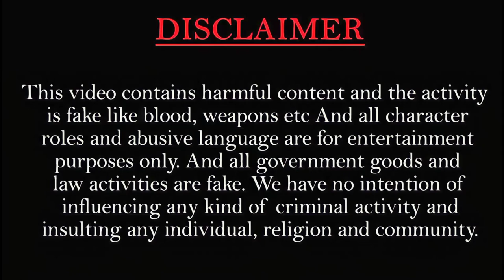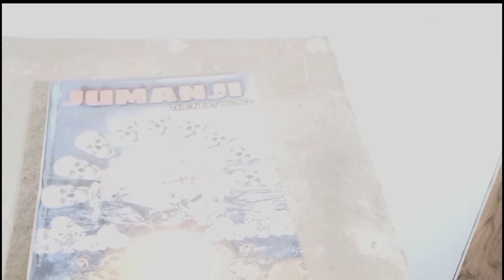Jumanji The Next World | 4 comedy boys | 4cb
Jumanji the next world new video
for 4 comedy boys

Get ready to laugh out loud with this hilarious Jumanji-themed comedy video! In this video, you'll see a group of friends navigating the wilds of the jungle and facing off against some of the most ridiculous obstacles. With non-stop laughs and plenty of unexpected twists, this is a must-watch for fans of comedy and adventure. So sit back, grab some popcorn, and enjoy this 16 -minute adventure!

Jumanji
comedy
funny
parody
skit
movie parody
action comedy
adventure comedy
film parody
Robin Williams
Dwayne Johnson
Kevin Hart
Jack Black
Karen Gillan
Nick Jonas
Jumanji franchise

jumanji the next level
jumanji the jungle
jumanji 4
jumanji full comedy
jumanji 2
jumanji action movie
jumanji trailer
entertainment
comedy sence
4cb comedy
4cb official
LEO
main khiladi
lashkare
startup
selfiee
jumanji welcome to the jungle
movie scenes
hd movie clip
jumanji scene
movie clips
movies
the rock scenejumanji
hdjumanji
moviejumanji hd
jumanji movie